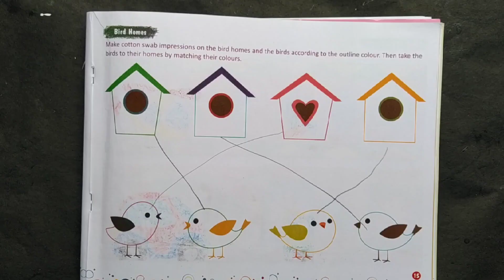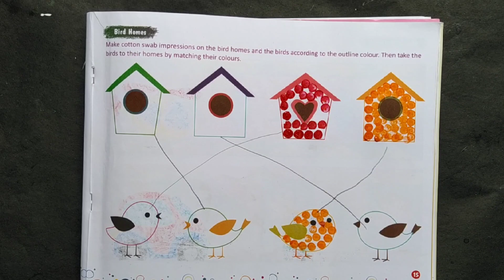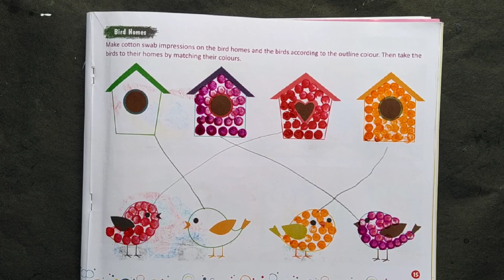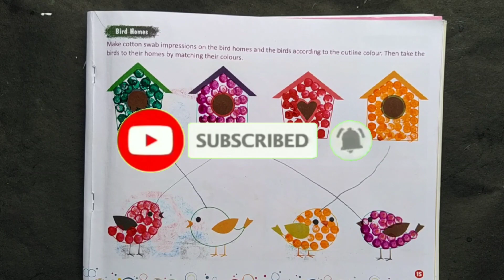13 November 2023